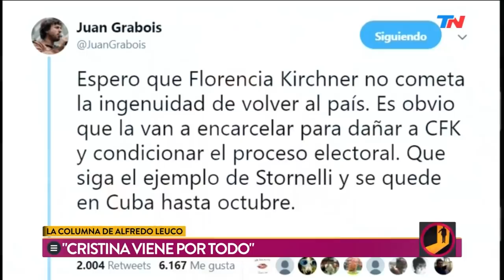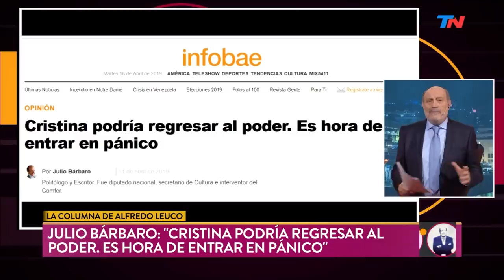La columna de Alfredo Leuco: "Cristina viene por todo"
Fragmento de "Palabra de Leuco" emitido el Martes 16 de Abril de 2019.